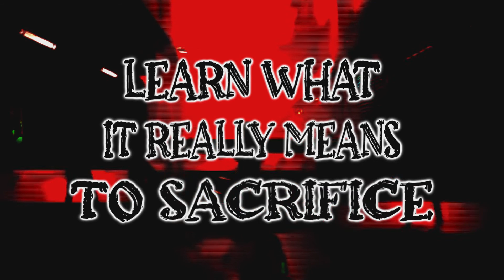Crimson Silhouette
8 D